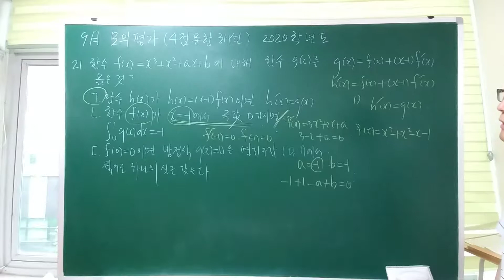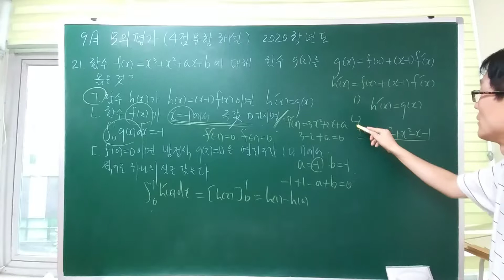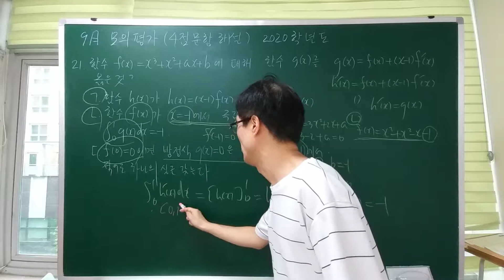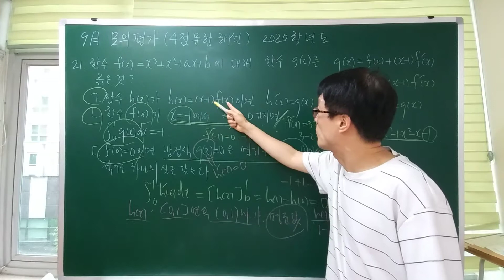[2020학년도 고3 9월 모의평가 21번] 수능수학,입시수학,고난도수학,마플수학,수학의 바이블,내신수학,최고난도마플7, 매쓰짱고등수학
강의 시청하실때 보다 나은 화질을 원하시면 오른쪽 상단 점 3개를 클릭하셔서 품질(화면)을 최소한 720p로 맞추시면 보다 선명한 화질로 강의 시청 가능합니다.

[2020학년도 고3 9월 모의평가 21번],수능수학,입시수학,고난도수학,마플수학,수학의 바이블,내신수학,최고난도마플7,2020학년도 고3 9월 모의평가,매쓰짱,매쓰짱고등수학,2020학년도 9월 모의고사,2020학년도 9월 모평,2020학년도 고3 9월 모의고사,2019년 9월 고3 모의고사 나형 21번,2020학년도 9월 모의고사 수학 나형 21번